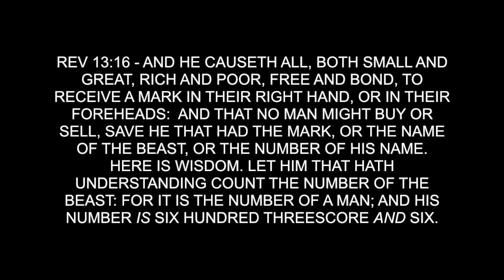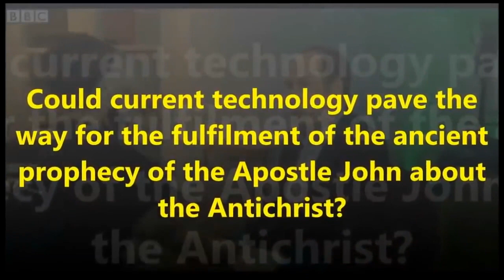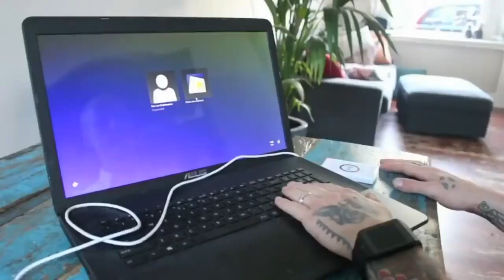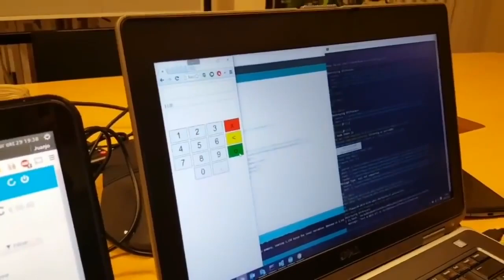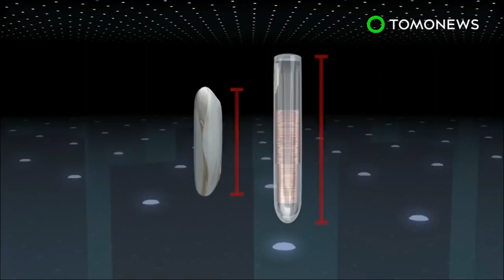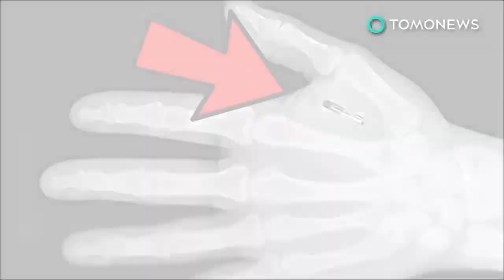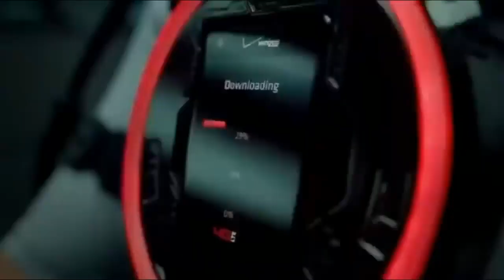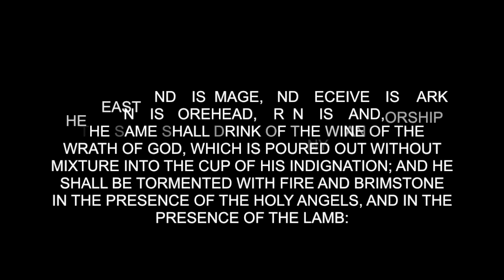Carl Sanders - Man Who Invented RFID Microchip Speaks Out (1993)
This is the testimony from a man named Carl Sanders who worked with a team of engineers to help develop the microchip in the late 1960's.